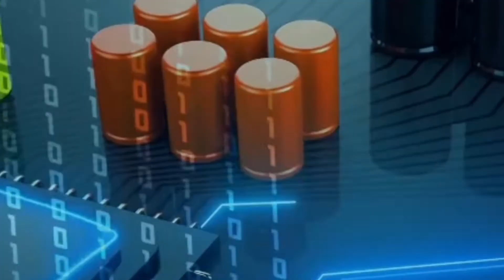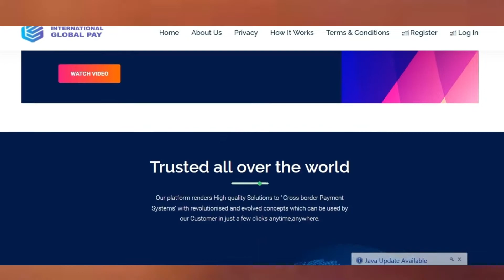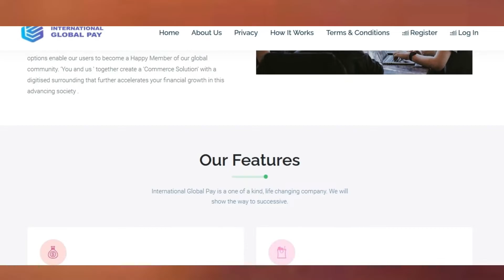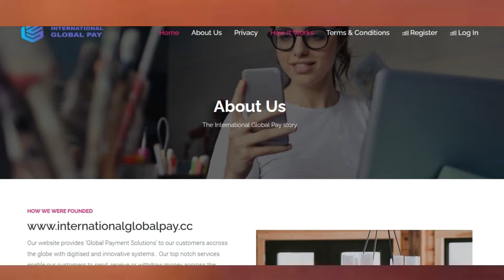International Global Pay Fund Withdrawl Trick | IGP Card Activate Method | IGP Withdrawl Solution